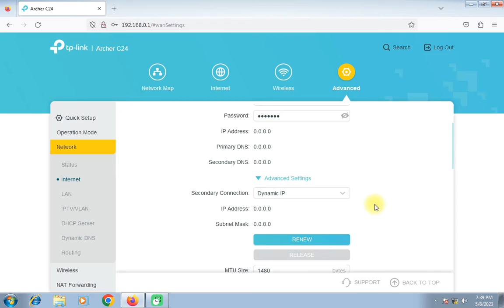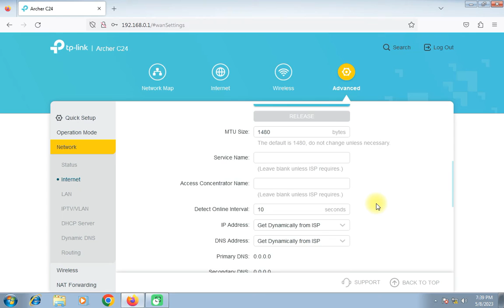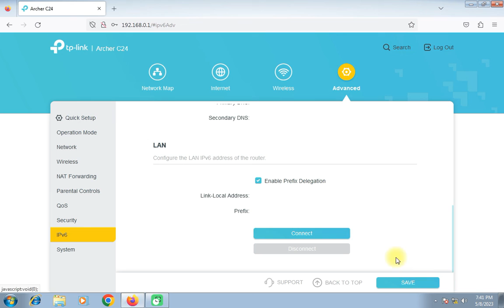TP-LINK C24 Archer IPv6 Setting: Step-by-Step Guide for Enhanced Networking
In this video, we will guide you through the process of configuring IPv6 on the TP-LINK C24 Archer router. If you're looking to embrace the next generation of internet protocol and enhance your network capabilities, this tutorial is perfect for you.

Join us as we provide a step-by-step guide on how to enable and set up IPv6 on the TP-LINK C24 Archer router. We'll explain the advantages of IPv6, including expanded address space, improved security, and optimized performance for modern applications and devices.

In this comprehensive tutorial, we'll cover all the necessary settings and configurations, including WAN and LAN setup, DHCPv6, DNS settings, and firewall considerations. By the end of the video, you'll have a solid understanding of IPv6 and be able to optimize your network for seamless communication and future-proof connectivity.

Whether you're a networking enthusiast, a small business owner, or simply someone looking to explore advanced networking technologies, this video is for you.